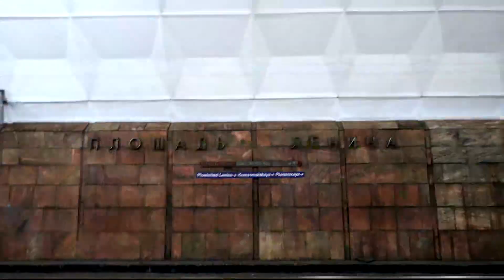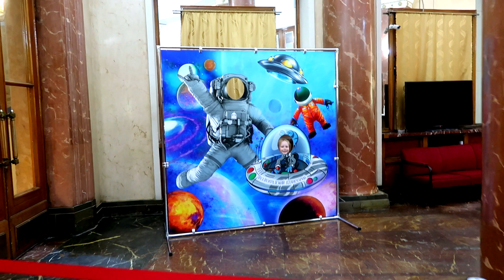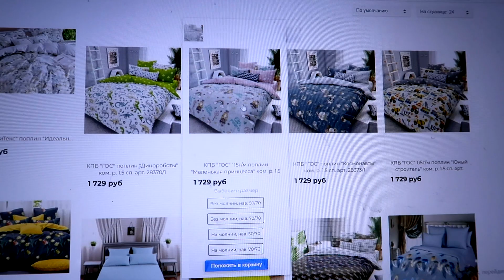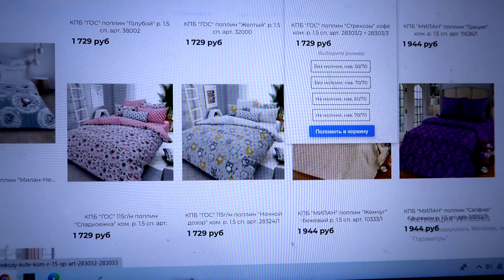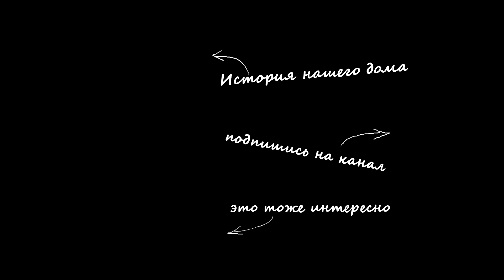vlog 🌿 ПЛАНЕТАРИЙ ВОЛГОГРАДА / ПРОГУЛКА / ПОЖАР СОСЕДЕЙ